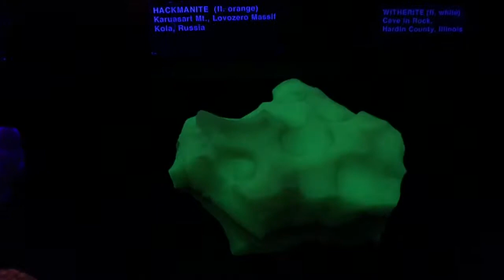A selection, Geodes, glow in the dark, granite rock, spheres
Sphere machine, A selection of Geodes, glow in the dark, granite rock, spheres, beautiful rocks, San Diego fair,  2017